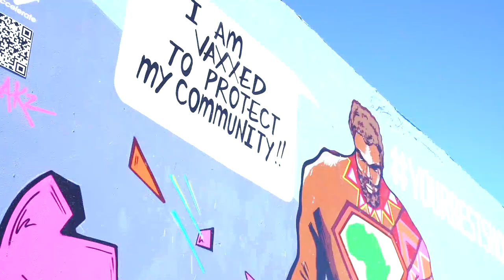YourBestShot Delft Community Mural